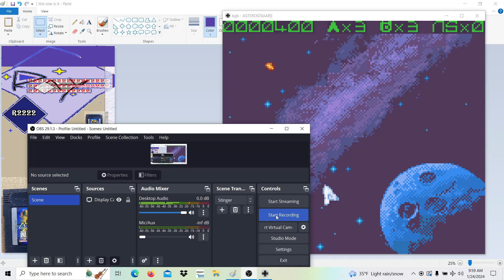Game Boy Color Asteroids default 114200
1 credit game
GAMEBOY COLOR EMULATION